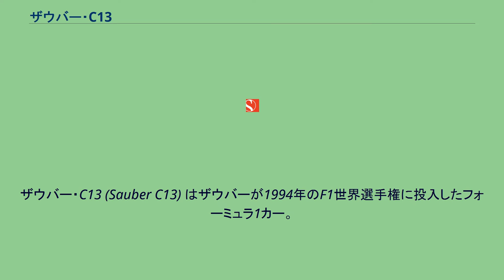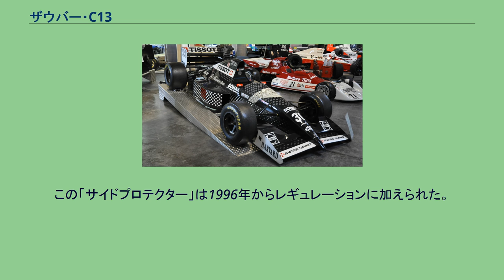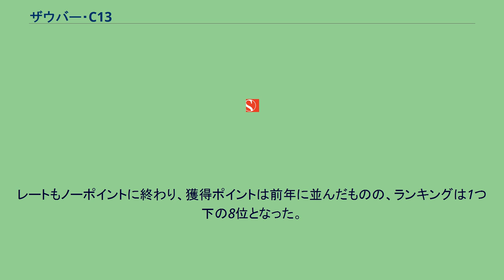ザウバー・C13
ザウバー・C13 (Sauber C13) はザウバーが1994年のF1世界選手権に投入したフォーミュラ1カー。
デザイナーはアンドレ・デ・コルタンツとレオ・レス。
前年と同じくイルモア製V10エンジンを搭載するが、メルセデス・ベンツがF1復帰を正式表明したことにより、エンジン銘柄が「ザウバーエンジン」から「メルセデス・ベンツエンジン」に変更された。
チーム名も「ブローカー・ザウバー・メルセデス」として出発したが、スポンサーの契約不履行により「ザウバー・メルセデス」に変更。
同郷スイスの企業であるスウォッチ・グループがスポンサーになり、マシンにティソのスポンサーロゴが描かれた。
第6戦カナダGPでは、このレースでF1参戦200戦を迎えたアンドレア・デ・チェザリスを祝うスペシャルカラーリングで出走した。
ドライバーは前年から継続参戦するカール・ヴェンドリンガーと、ベネトンへ移籍したJ.J.レートの後任としてハインツ＝ハラルド・フレンツェンがF1デビューを果たした。
フレンツェンはメルセデス・ジュニアチームでの英才教育を受けており、ミハエル・シューマッハ、ヴェンドリンガーとともに「メルセデスの若手三羽烏」がF1に揃い踏みした。
フレンツェンはデビューレースのブラジルグランプリでいきなり予選5番手につけ周囲に衝撃を与えるも、決勝ではリタイアした。
第15戦日本GPでは全日本F3000時代に走りなれた鈴鹿サーキットで予選3位を獲得（決勝は6位）。
最終的には4度の入賞を果たし、チームのエースに成長する。
チームメイトのヴェンドリンガーも開幕戦で6位、第3戦サンマリノグランプリで4位と3戦中2戦で入賞。
波に乗ったかに見えたが、第4戦モナコグランプリのフリー走行中にヌーベルシケインでクラッシュして意識不明の重体に陥り、一生意識が戻らないとも言われた。
奇跡的に一命は取り留め、数週間後に意識も戻ったが、残りのシーズンすべてを欠場することとなった。
クラッシュの際、ドライバーの頭部が剥き出し状態であった事が重傷を負った原因とチームが独自に判断したこともあり、翌第6戦からコックピットの両脇に頭部の安全を守る「サイドプロテクター」を自主的に装着するようになった。
この「サイドプロテクター」は1996年からレギュレーションに加えられた。
ヴェンドリンガーの代役として第6戦～第14戦はアンドレア・デ・チェザリス、残りの2戦はJ.J.レートが起用された。
チェザリスは6位入賞が1度で残りのレース全てでリタイア。
レートもノーポイントに終わり、獲得ポイントは前年に並んだものの、ランキングは1つ下の8位となった。